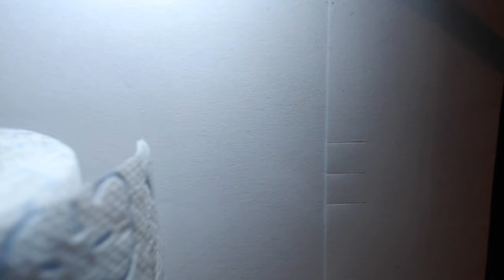Just a normal antscolony watching stream. Please enjoy the music of Chewiesmelodies